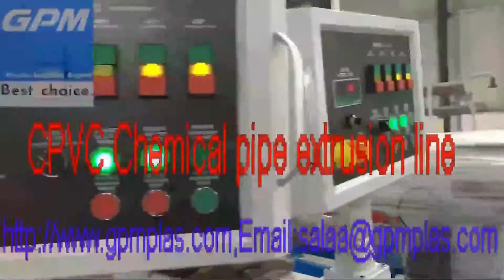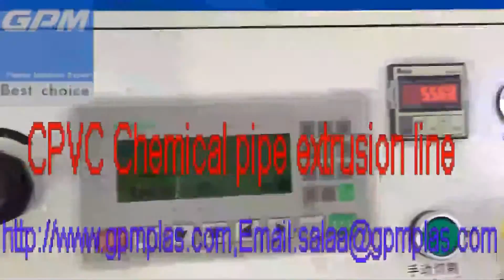CPVC hot water pipe extrusion line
GPM machinery Latest CPVC a second Chemical  pipe production line, CPVC pipe output was 200 kg/h.
20-63mm double CPVC Pipe extrusion production line，（65/132 Twin-screw extruder ）CPVC pipe extrusion machine（20-63mm double 180kg/hr）。
GPM company specializes in high quality plastic extrusion machine production , the company's technology from France .

Chlorinated polyvinyl chloride (CPVC), also known as perchlorethylene, is replaced by a specific grade polyvinyl chloride (PVC) and under the action of chlorine in a reaction initiator prepared a new type of synthetic polymer materials, is a white or slightly yellow flowable powder. Chlorinated polyvinyl chloride (of CPVC) has good heat resistance, chemical resistance, aging properties, flame retardancy and high heat distortion temperature, etc., with increasing the chlorine content of the product, which significantly increase the heat distortion temperature mechanical strength indicators have been increased, and its wide range of applications. CPVC can replace traditional engineering thermoplastics widely used in petroleum, chemicals, building materials, shipbuilding, electronics, printing and dyeing, electroplating, food and paper and other areas, mainly for the manufacture of heat-resistant, corrosion-resistant pipes and fittings, residential pipe (hot water pipeline) system, communication system piping, sewage piping systems. CPVC pipe is chlorinated polyvinyl chloride as the main raw material, molding and extruder to produce a new type of pipe. The biggest advantage CPVC pipe use is relatively high temperature, up to 120 degrees Celsius, life expectancy up to 40 years. It is used in hot and cold water, water, waste heat and chemical solution delivery pipeline.

Kevin Wu